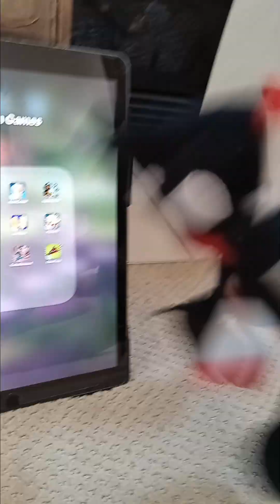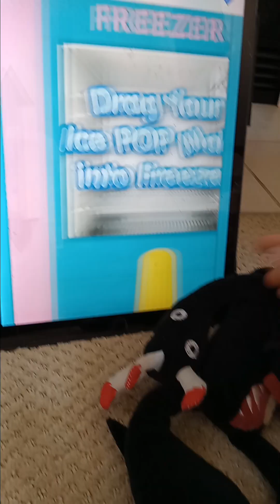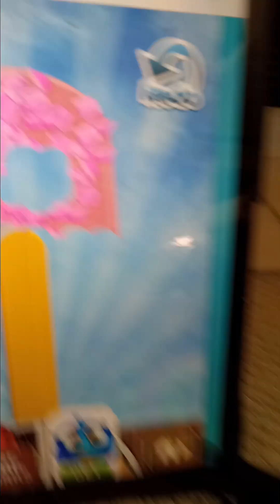PoppyPlaytime and Friends World GAMING! - Killy Willy plays Popsicles